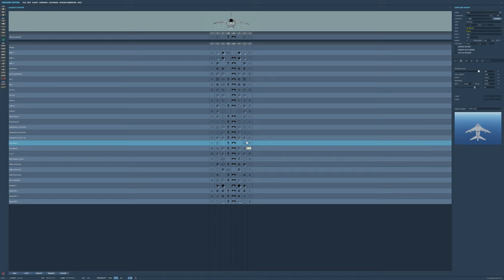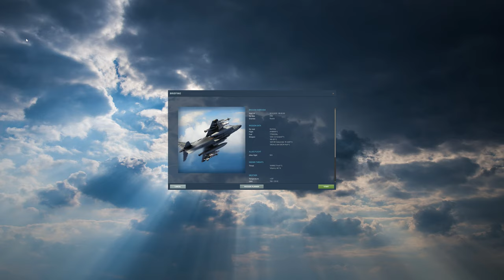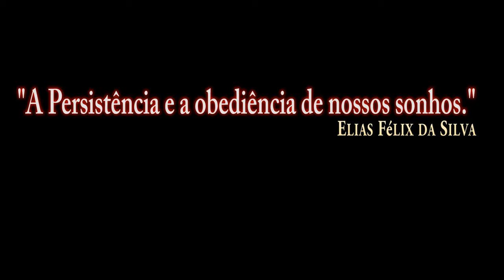DCS:AV-8B_Armas_MK-83/PT-BR_VÍDEO 1351